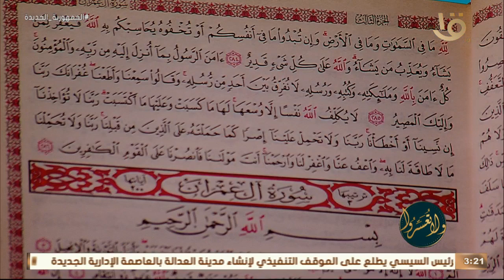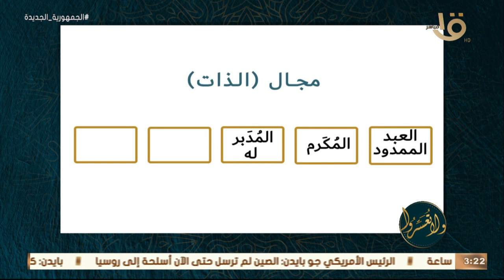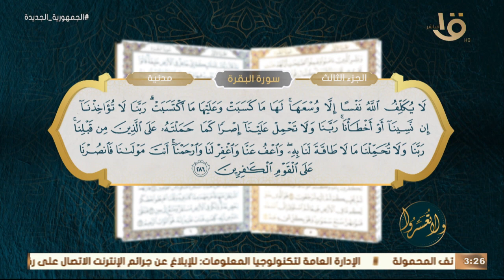ولا تعسروا | القرآن بينينا العبد المدبر له